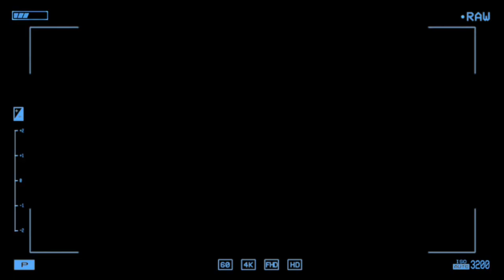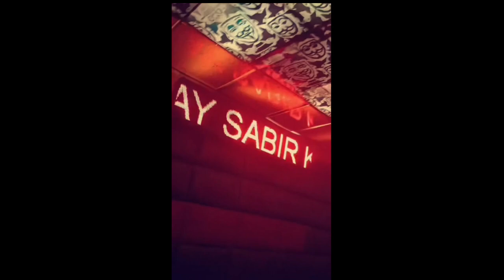Birthday 🎊 Celebration 🎂🎉 My First Experience 🎁💐......|\Sabir Khan Vlog/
Apne Bhai Ko Follow Krna || Follow Me On ||
{Instagram} = Instagram.com/_official_sabir_khan_
Shamsher Khan
From - Nangloi...Delhi
India🇮🇳